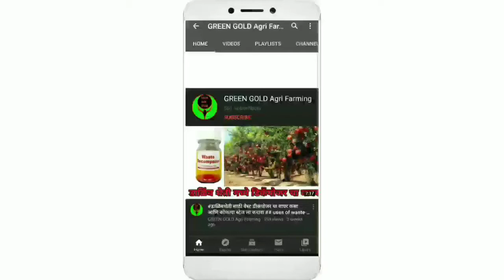मल्चिंगपेपर वापरामुळे होणारे फायदे!!! BENEFITS OF MULCHING PAPER